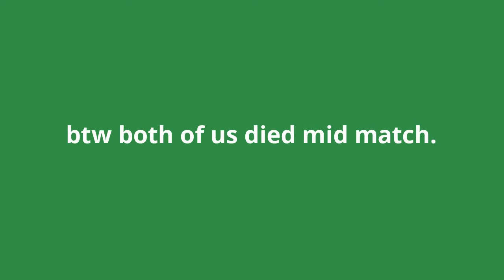THE NEW HEMLOCK IS INSANE!!